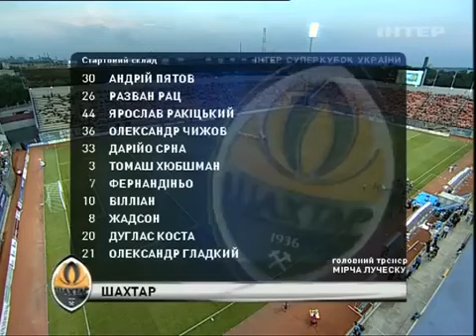Shakhtar Donetsk vs Tavria (SuperCup Ukraine 2010)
SuperCup Ukraine 2010
4 July 2010, Slavutich Arena, Zaporojie (10,500)
Referee: A. Shandor

                  Shakhtar Donetsk  7-1  Tavria
                          Gladkiy 2' 51'          Feshuk 32'
                              Jadson 35'
                               Willian 67'
                   L.Adriano 78' 85'
                                    Rat 90'